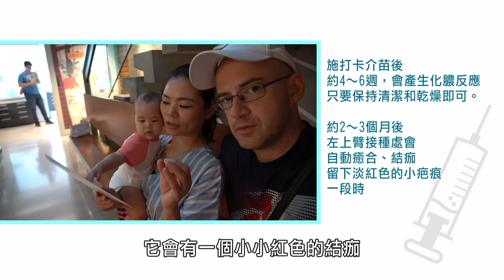一早就來排隊【卡介苗大排長龍】Busy Day （Türkçe Altyazı）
老婆說打卡介苗的時候一定很早要排隊，我一開始覺得不需要！後來聽老婆的話就去排隊！結果不到30分鐘整個診所有很多人開始等！打卡介苗好像比較痛一點，那一天護士也教我怎麼安撫小寶寶。原來是樂器有不少幫助！看完我的影片我相信大家會喜歡，而且也會收到重要的資訊。